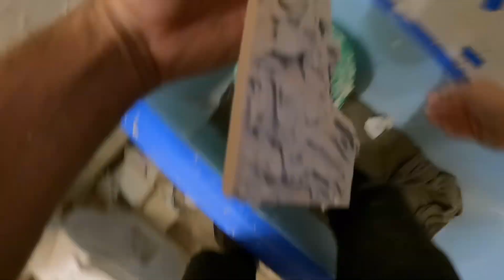DYI Small bathroom remodel under $3000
DYI small bathroom
Remodel under $3000